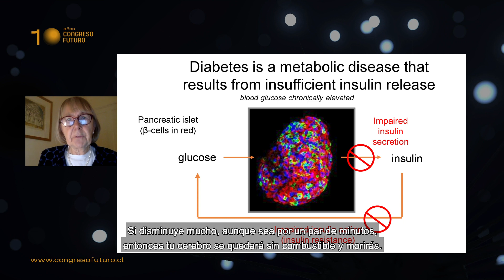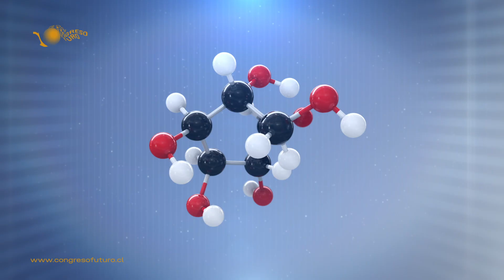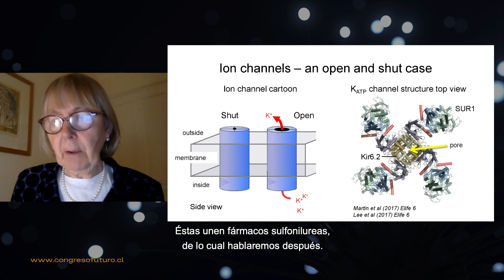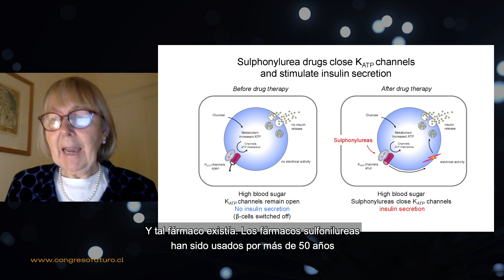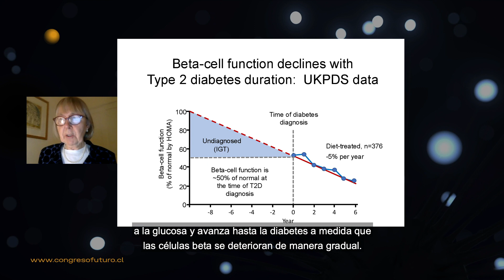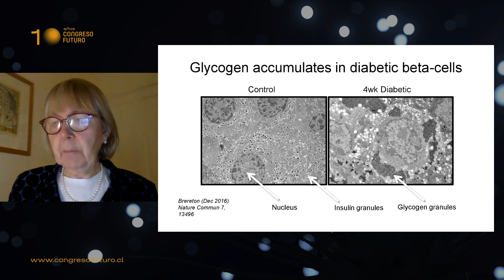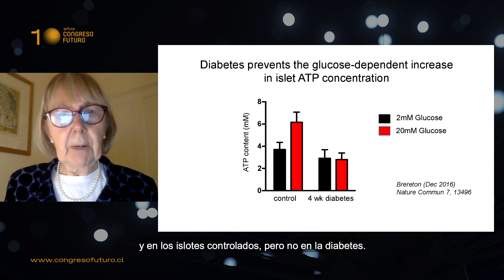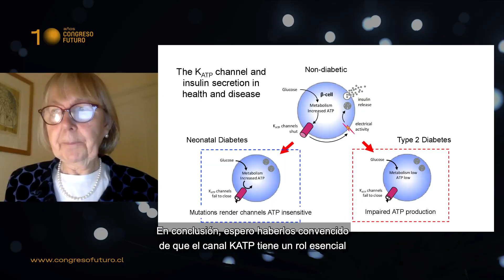Frances Ashcroft | Las enfermedades silenciosas | Congreso Futuro 2021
• Grado académico – Profesión:
Es Graduada, Máster, Doctor en Filosofía y Doctor en Ciencias en Zoología de la Universidad de Cambridge.

• Lugar actual de trabajo:
Profesor de Investigación de la Royal Society GlaxoSmithKline en el Laboratorio Universitario de Fisiología de Oxford.

• Líneas de investigación:
Secreción de insulina, diabetes tipo II y diabetes neonatal.